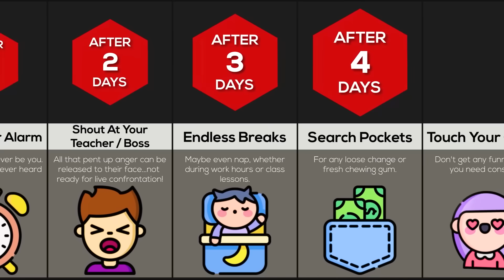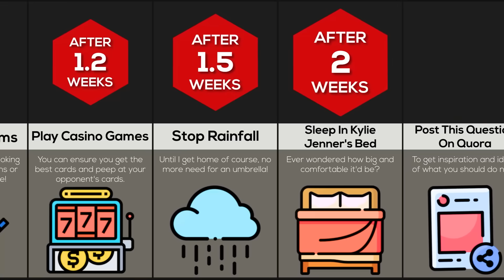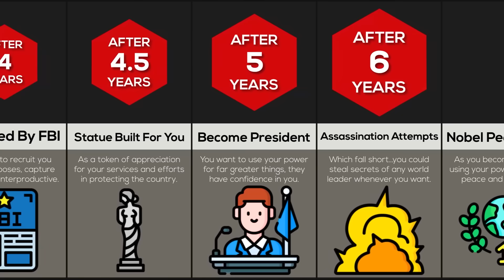Comparison: What If You Could Stop Time?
In this comparison video we will show you what you would do IF YOU COULD STOP TIME! Did you know how easy it would be to be ROB A BANK!? Or BECOME PRESIDENT? Watch this video to find out more!